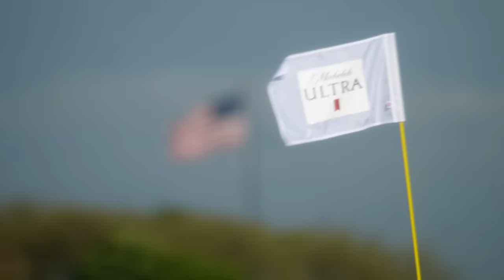ULTRAShot | Michelob ULTRA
What’s the highest-stakes shot you’ve ever hit? To celebrate the PGA Championship’s return to New York, we flew out reigning PGA champ Brooks Koepka to the city for a warm-up ULTRAShot.

What was on the line? Michelob ULTRA for all of NYC...

It’s only worth it, if you can enjoy it. Michelob ULTRA is the superior light beer that celebrates an active, balanced lifestyle.

[Repeat Video Title]
[Video URL]